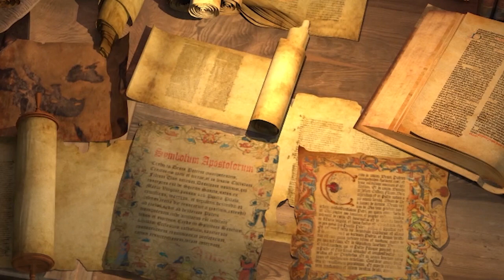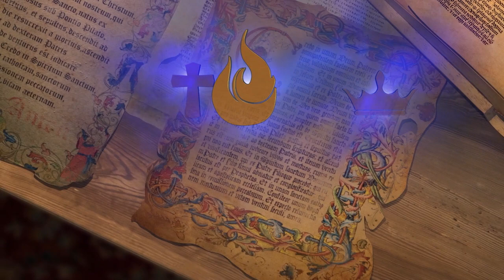Topic Video: The Importance of the Apostles' Creed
Have you ever seen Christians break fellowship over secondary issues?

Yes, errors in the church are dangerous when critical beliefs are at stake. But which beliefs are essential and which are secondary? Find out how the Apostles’ Creed can help us promote unity within the Church in this brief video . . .